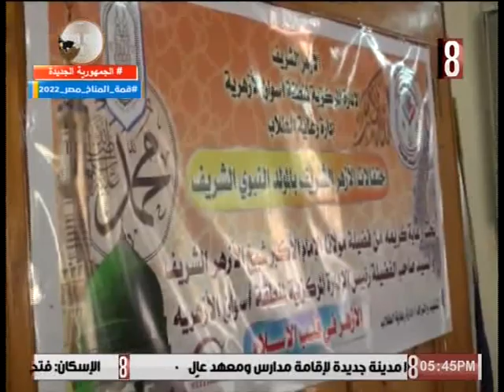احتفال المنطقة الازهريه بالمولد النبوي الشريف وانتصارات اكتوبر . اسوان